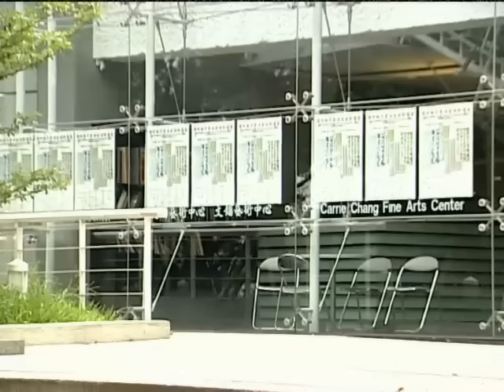流星花园 24